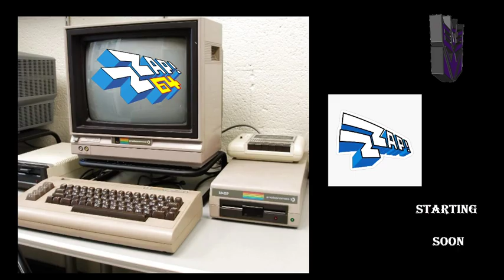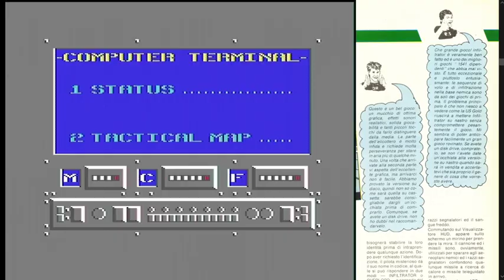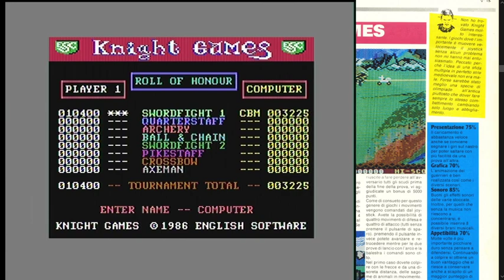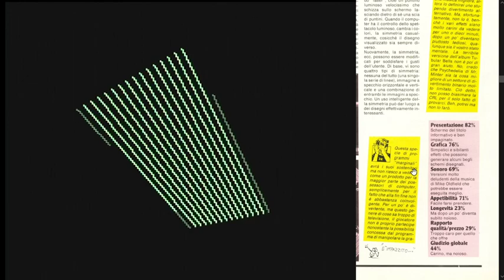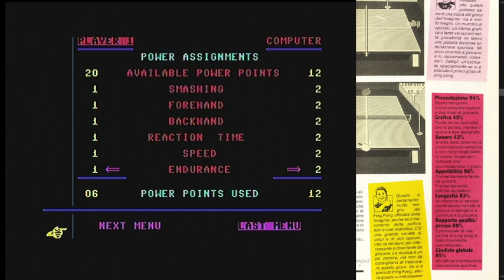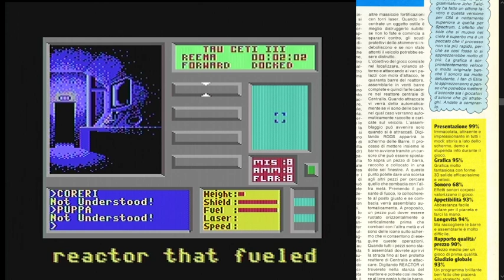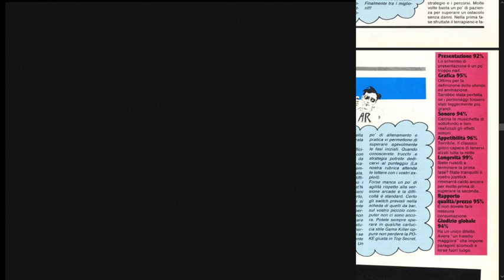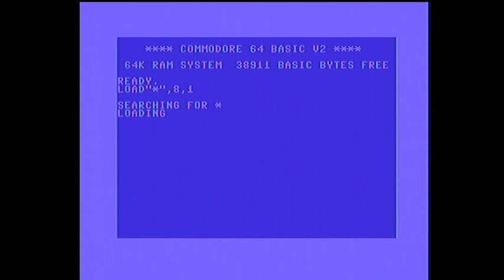Sfogliamo il numero 4 di Zzap!